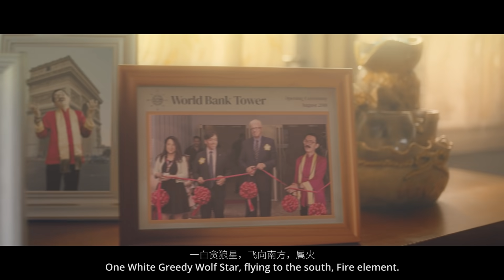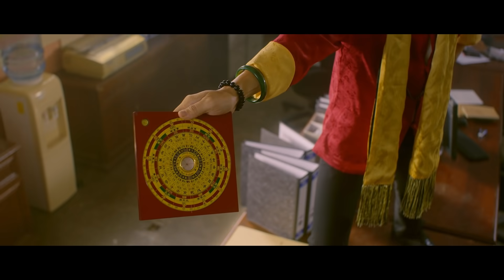CNY 2022 | The Worst Feng Shui Master-神算 [Full] | Julie's Biscuits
Can the worst Feng Shui master find a change of fortune for himself?

Spoiler: He can’t.
But he can always hope to. And that’s all he needs.

失算的”神算“能否找到改变命运的方法？

剧透：不能。
可是，只要信念坚定，希望还是会有的。